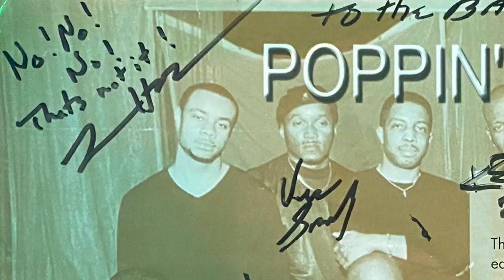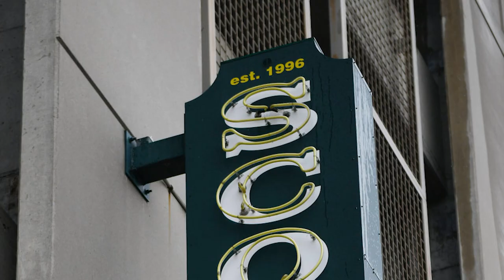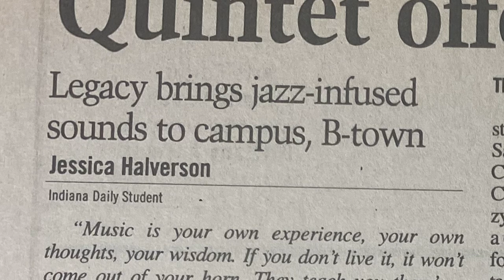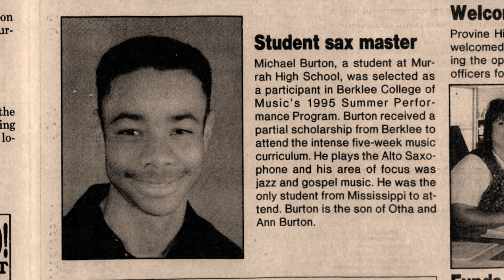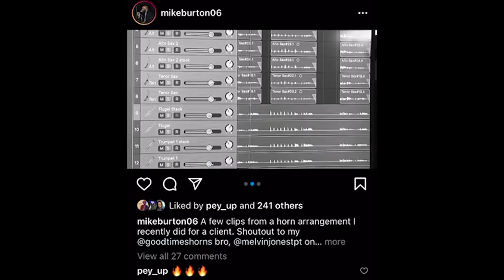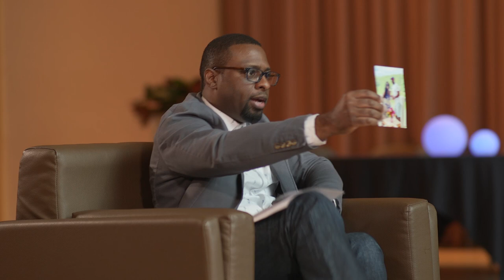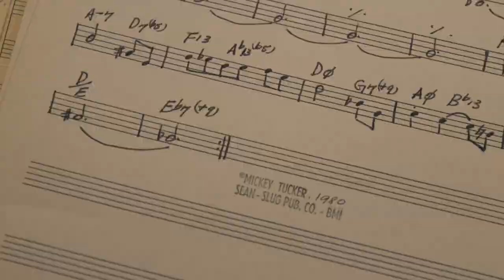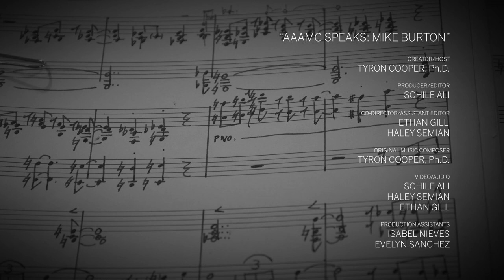Mike Burton: This Man is Everywhere with Everybody | AAAMC Speaks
Mike Burton is a saxophonist, IU Soul Revue alum and Jacobs School of Music Jazz Studies graduate (BA and MA) who has recorded and performed live with top artists representing multiple genres in the music industry, such as Jill Scott, Patti LaBelle, Russell Gunn, Mary J. Blige, PJ Morton, New Edition, Anita Baker, Fat Joe, Arrested Development, Kirk Franklin and the Mississippi Mass Choir. He has also toured as saxophonist with numerous Tyler Perry stage plays and has appeared on the Tonight Show, Good Morning America, The Steve Harvey Show, Ellen, and Jimmy Kimmel. Follow AAAMC Director and AAAMC Speaks host Dr. Tyron Cooper as he examines the ongoing legacy of Mike Burton.

The "AAAMC Speaks" documentary series centers the legacy of the Black music community and highlights a wealth of materials available within Indiana University's Archives of African American Music & Culture (AAAMC).